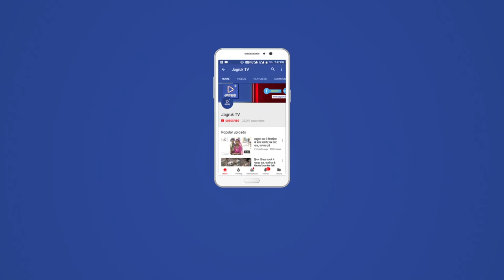JAGRUK TV : जयपुर : छात्राओं ने बांधी पुलिस अधिकारियों की राखी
जयपुर के आनंदीलाल पोद्दार मूक बधिर स्कूल में जयपुर सीपी संजय अग्रवाल समेत अन्य अफसरों ने छात्राओं से राखी बंधवाई ओर उपहार में स्कूल बैग और स्टेशनरी किट भी दिया। इस अवसर परबां स्कूल की टीचर्स ने भी पुलिस अधिकारियों के राखी ध कर मुँह मीठा करवाया।